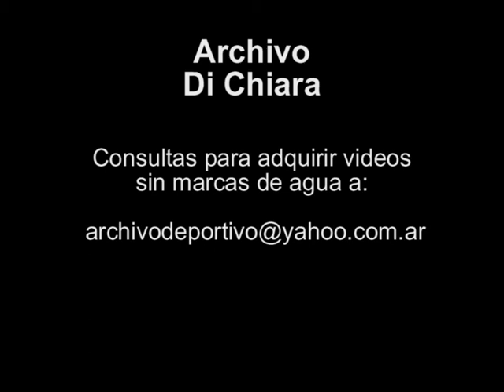Segundo dia de Horst Kohler en Argentina - FMI Nestor Kirchner 2003 V-05226 DiFilm